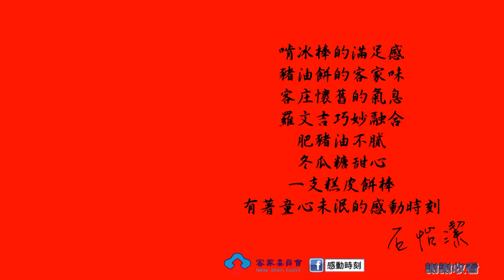「石怡潔的感動時刻」《客。品》創意豬油餅棒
客家傳統豬油餅，又油又香，是客家美食中令人懷念的好滋味。傳統的豬油餅原本是喜餅也是供品，一大塊吃來實在不容易，在糕餅師父羅文吉巧手下，變身成像冰棒的新面貌，讓人吃了不沾手也不沾油。
古早味的豬油餅從桿皮、包餡與餡料都講究，餅皮用的是麵粉加上豬油，內餡則以冬瓜糖、紅蔥頭，加上有纖維不油膩的肥豬肉，吃起來鹹香又入口即化。
做餅十幾年的羅師父，退休後還是很懷念客家老滋味，以前豬油餅是客家庄嫁娶必備的禮餅 ，好滋味傳承到現在，就轉型符合現代人追求方便的特性，羅師父便開始發想、設計新面貌的豬油餅，他仍堅持著純天然食材。阿嬤時期的喜餅，變身現代人口中的「冰棒」，吃在嘴裡，甜在心裡，傳承的是古早味、也是幸福，這也是另一種小確幸。